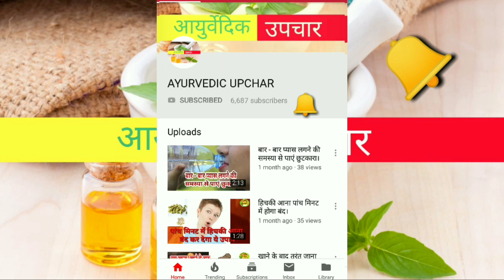मुंह की बदबू कीजिए दूर।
मुंह की बदबू आने से पाए छुट्कारा।

 धन्यवाद!

ayurvedic upchar / आयुर्वेदीक उपचार